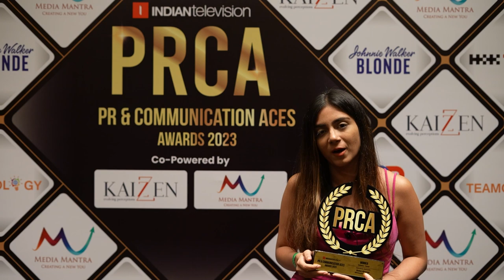Congratulations Hill + Knowlton Strategies for Winning at PR & Communications Aces Awards 2023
Check out the Winners List for the 3rd Edition PR & Communications Aces Awards 2023